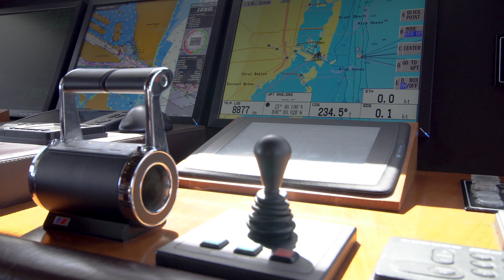120' Benetti Yacht - VIDEO TOUR // produced by MVP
We are The Marine Industries One-Stop-Shop for:

• Cinematic Video Showcases
• Interior & Aerial Photography
• Interactive 3D Yacht Tours
• Company Profiles & Commercials
• Social Media / Lead Generation

Marine Video Production Company | Yacht Marketing Photography & Boat Video Production

ABOUT US: We offer professional marine video production services for your yacht.  FOR MANUFACTURES, BROKERS, OWNERS AND SUPPORT SERVICES.